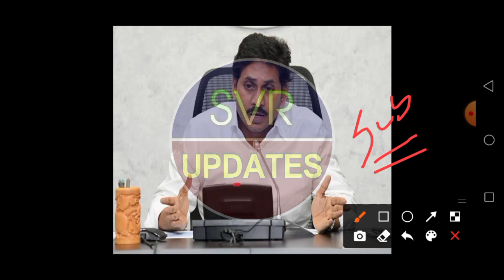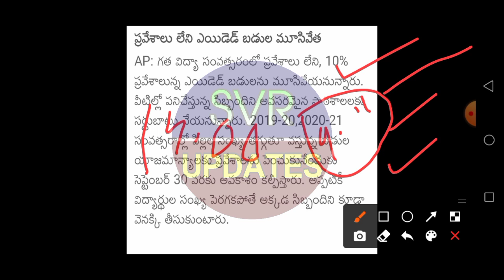ఈ స్కూల్స్ కి అమ్మ ఒడి రాదు! ముందే జాగ్రత్త పడండి/ Amma Vodi Latest News - Amma Vodi 2022